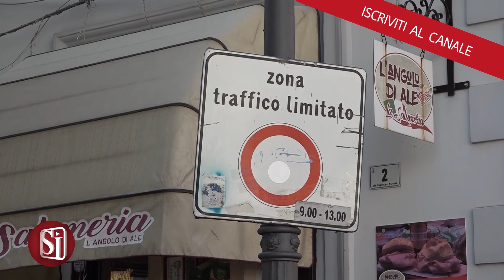MOVIDA A NAPOLI, ECCO DUE EPISODI CHE HANNO ROVINATO IL WEEKEND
Ancora un weekend di violenza tra giovani e giovanissimi si è consumato nel napoletano. Sabato, un giovane è stato colpito da alcuni coetanei nel corso di una rissa al Vomero. Ieri, invece, a Portici, ignoti si sono scagliati contro un adolescente armati di mazza ferrata.